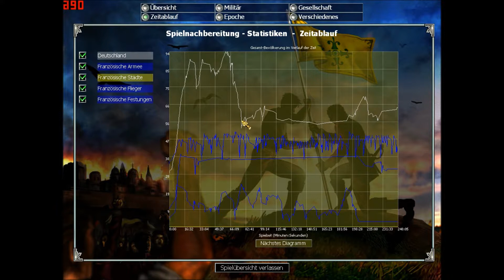Let's Play Empire Earth | Folge #010 - Der Rote Baron (5/5): Endstreich